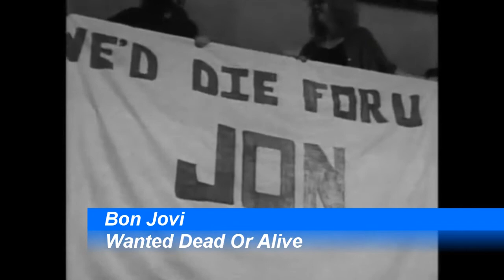100 SONGS OF THE 80's Vol . 2 | Greatest Hits | ChartExpress